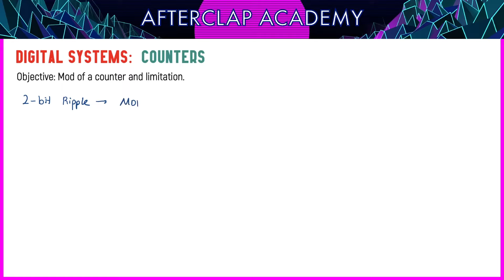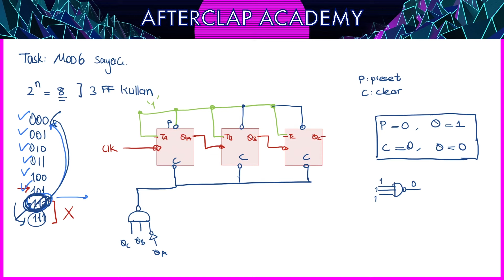#165 Sayaçlarda MOD ve Sayaçlarda Limitasyon (0'dan 11'e saymak gibi)